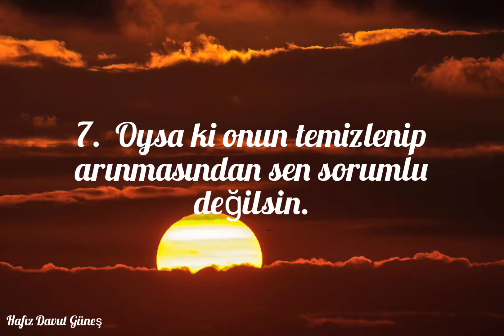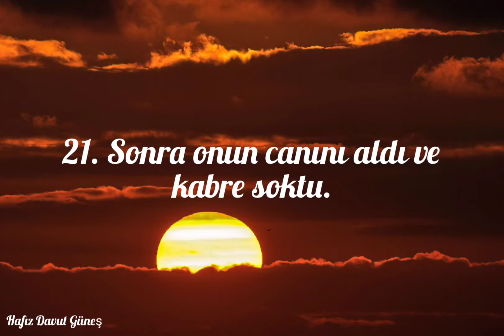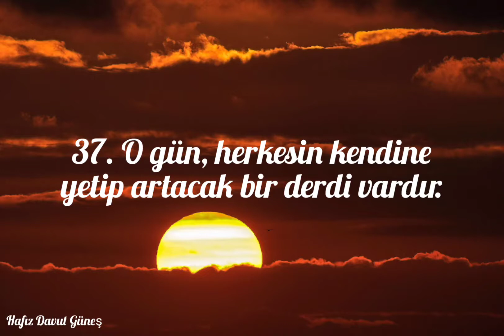O Gün, Herkesin Kendine Yetip Artacak Bir Derdi Vardır / Abese Suresi / Hafız Davut Güneş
Kanalıma desteklerinizi bekliyorum inşallah kardeşlerim 🌹🌺

1.  (Peygamber), yüzünü ekşitti ve geri döndü.

2.  Âmânın kendisine gelmesinden ötürü

3.  Belki o temizlenecek,

4.  Yahut öğüt alacak da o öğüt ona fayda verecek.

5.  Kendini (sana) muhtaç görmeyene gelince,

6.  Sen ona yöneliyorsun,

7.  Oysa ki onun temizlenip arınmasından sen sorumlu değilsin.

8.  Fakat koşarak sana gelen ,

9. Ve (Allah'tan) korkarak gelenle ,

10. Sen onunla ilgilenmiyorsun.

11. Hayır! Şüphesiz bunlar bir öğüttür,

12. Dileyen ondan (Kur'an'dan) öğüt alır,

13. O, değerli sahifelerdir,

14. Tertemiz kılınmış, yüce makamlara kaldırılmış mukaddes sahifelerde,

15. Kâtiplerin ellerindedir ,

16. Değerli ve güvenilir katiplerin.

17. Kahrolası insan! Ne inkârcıdır!

18. Allah onu neden yarattı?

19. Bir nutfeden (spermadan) yarattı da ona şekil verdi.

20. Sonra ona yolu kolaylaştırdı.

21. Sonra onun canını aldı ve kabre soktu.

22. Sonra dilediği bir vakitte onu yeniden diriltir.

23. Hayır! (İnsan) Allah'ın emrettiğini yapmadı.

24. İnsan, yediğine bir baksın!

25. Yağmurlar yağdırdık,

26. Sonra toprağı göz göz yardık,

27. Bu suretle orada ekinler bitirdik,

28. Üzümler ,yoncalar ,

29. Zeytinlikler, hurmalıklar ,

30. İri ve sık ağaçlı bahçeler,

31. Meyveler ve çayırlar bitirdik.

32. (Bütün bunlar) sizi ve hayvanlarınızı yararlandırmak içindir.

33. Kulakları sağır eden o ses geldiğinde,

34. İşte o gün kişi kardeşinden, kaçar.

35 . Annesinden, babasından,

36. Eşinden ve çocuklarından .

37. O gün, herkesin kendine yetip artacak bir derdi vardır.

38. O gün bir takım yüzler parıl parıl,

39. Güler ve sevinir.

40. Yine o gün birtakım yüzleri de keder bürümüş,

41. Hüzünden kapkara kesilmiştir.

42. İşte bunlar kâfirlerdir, günahkârlardır.